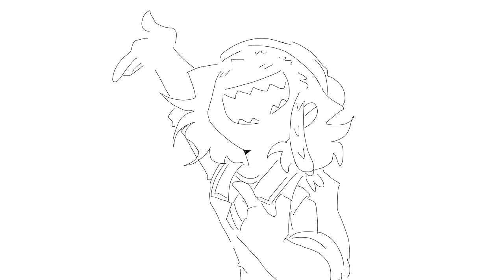oH S O N I A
ahaha art block is killing m e